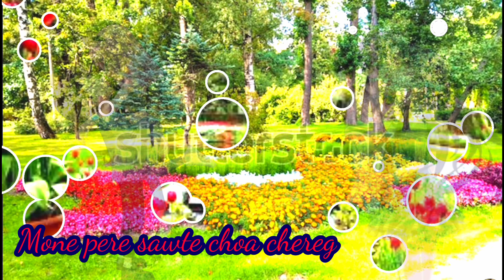Dela se re gate hiju me re // new santali romantic video